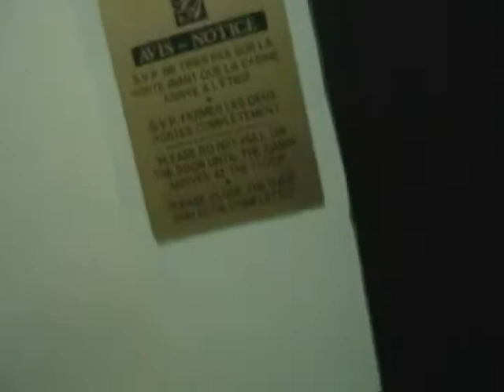Sweet Cheeks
This is another movie that we made in our spare time.
Make sure to turn up your speakers so that you can hear what we say...